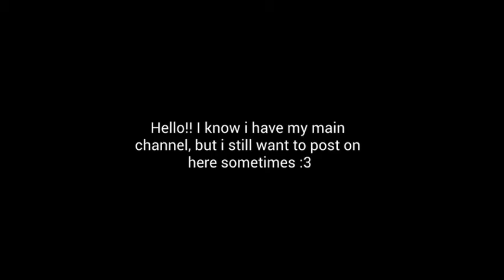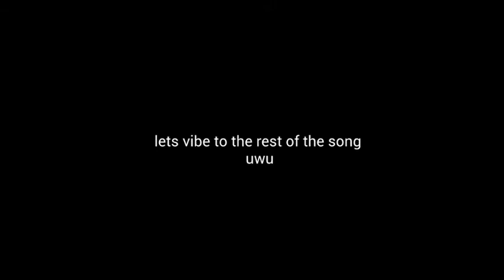PASTEL CHRISTMAS PASTEL CHRISTMAS SPEEDPAINT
i just wanted to post on here ok